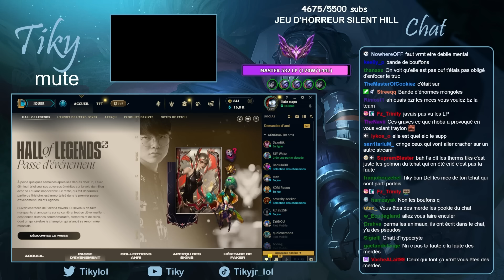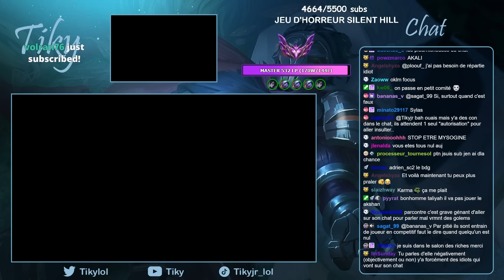TRAYTON PARLE DU SALAIRE DE CALISTE... - Best of LoL #689 Réactions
Musique de début : Écran titre (Intro) - Mario Kart 8 Deluxe OST
Musique de fin : Super Mario Galaxy - Starbit Festival

► Si vous êtes l'auteur d'un des clips et que vous avez une réclamation à nous faire, n'hésitez surtout pas à nous contacter sur Twitter

00:00 idizy best of
00:00 rhobalas_lol
00:23 walou
00:44 chap_gg
00:53 otplol_
01:24 pandorelol
01:30 chap_gg
01:35 traytonlol
01:48 otplol_
02:18 jltomy
02:44 tikyjr
02:53 traytonlol
02:59 otplol_
03:14 tikyjr
03:34 chreak
03:43 tatsumi5959
04:09 tikyjr
04:21 kcsoloq
04:51 otplol_
05:22 walou
05:37 behop_
05:55 otplol_
06:13 bangatft
06:21 gobgg
06:33 kamet0
07:30 tikyjr
08:38 Outro
08:51 waolol1